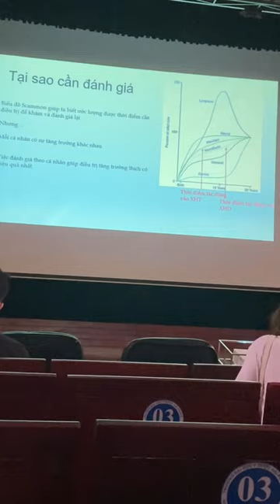Phân tích phim sọ nghiêng- TS. Nguyễn Anh Tuấn P16